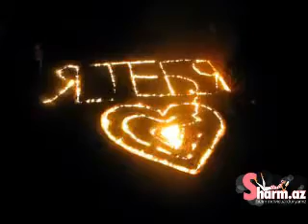Qadın sevgisi! (Sharm.az)